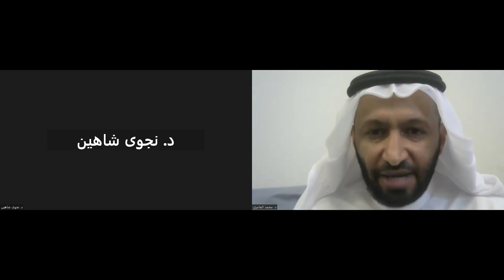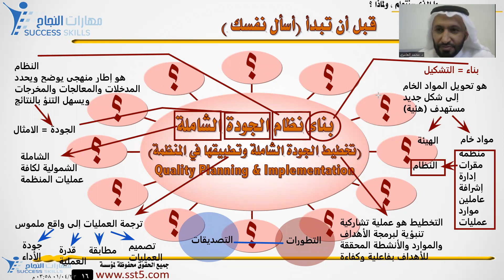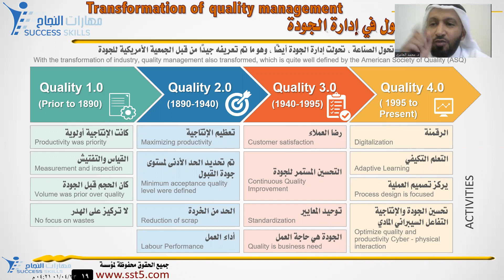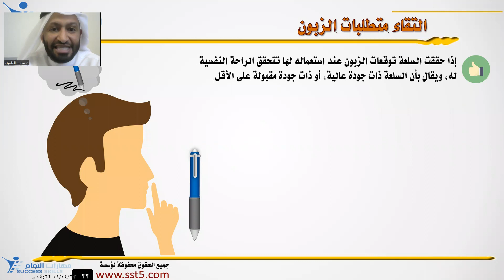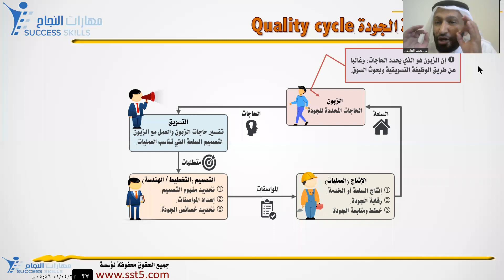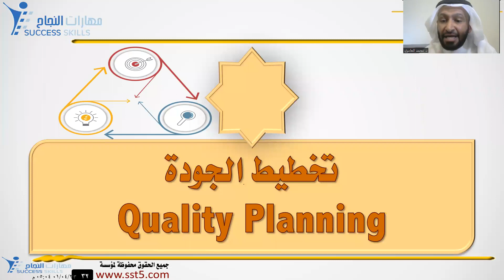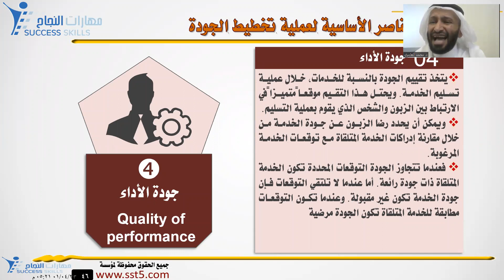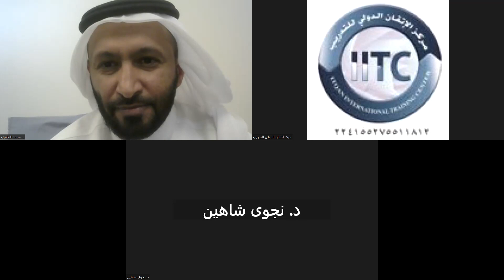بناء نظام الجودة الشاملة ( تخطيط الجودة الشاملة وتطبيقها في المنظمة ) مع د. محمد العامري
ضمن فعاليات 🌙 لقاءات التمهير الرمضاني 🌙 والمقامة في شهر رمضان و الهادفة لإعداد اخصائي الجودة الشاملة TQM

🗣️ والتي يقدمها المدرب والخبير الاستشاري د. محمد العامري

‏🔶 لعشاق التعلم في شهر ‎رمضان

🎯حيث يعد هذا البرنامج مسلسل رمضاني مميز وثري بالمعرفة والمهارات والاتجاهات خلال هذا الشهر الكريم المزدحم بالبرامج والفعاليات ، لكن الفرق انه بعد هذا المسلسل سوف تكون بإذن الله خبير في التطوير الإداري والجودة الشاملة

⭕ 4 حزم تمهير تركيز على مهارات عمليات الجودة الشاملة
⭕ كل حزمة تحتوى على 7 لقاءات كل لقاء يركز على اكساب المشاركين مهارة من مهارات الجودة الشاملة Total Quality Management

وقد كان اليوم التدريبي العاشر :  بناء نظام الجودة الشاملة
(تخطيط الجودة الشاملة وتطبيقها في المنظمة) Quality Planning & Implementation

متطلبات إدارة الجودة الشاملة ومراحل تطبيقها
مراحل تطبيق إدارة الجودة الشاملة Stages of applying TQM
متطلبات تطبيق إدارة الجودة الشاملة TQM application requirements
مستويات تبني إدارة الجودة الشاملة Levels of adoption of TQM
الأخطاء الشائعة عند تطبيق إدارة الجودة الشاملة Common mistakes when applying TQM
فوائد تطبيق إدارة الجودة الشاملة Benefits of applying TQM
تنظيم إدارة الجودة الشاملة Organization of TQM
معايير تقييم إدارة الجودة الشاملة
علاقة إدارة الجودة الشاملة بمعايير إدارة الجودة
إدارة الجودة الشاملة في منظمات الخدمة

والله الموفق